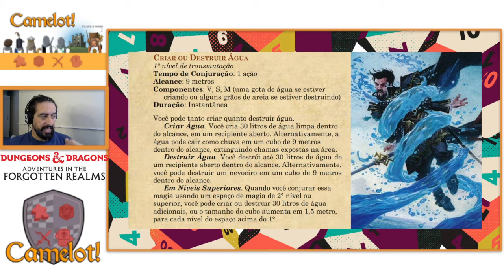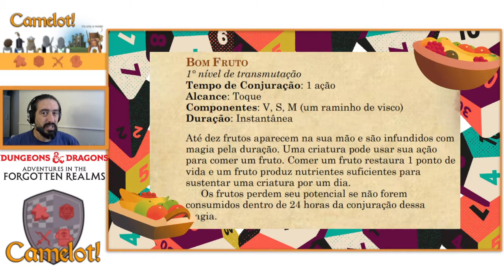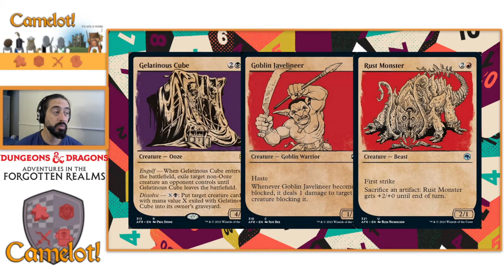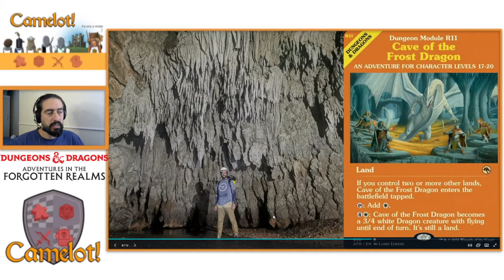Dica de Mestre - Aventuras em Montanhas e Cavernas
É Camelot Gaming em todas elas.